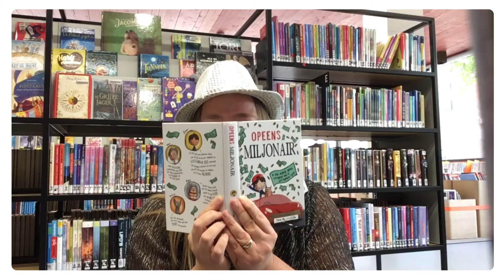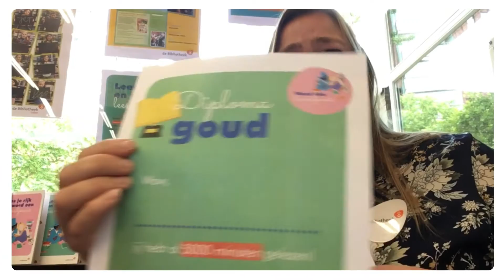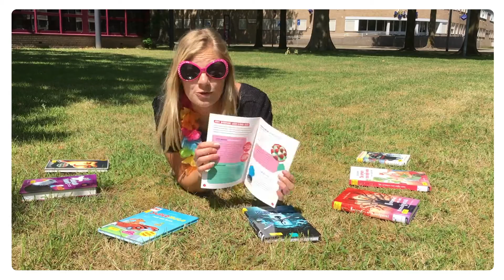Word een Leesmiljonair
Doe mee met de Leesmiljonairs!
Haal je boekje in jouw Bibliotheek, lees zoveel mogelijk minuten en word een echte Leesmiljonair.